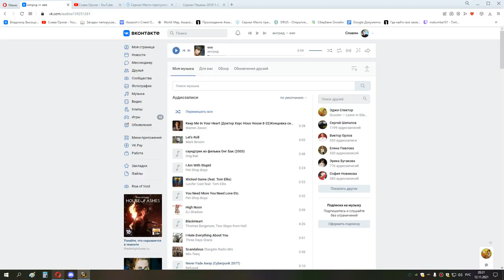1я часть ик 25 ретрик хпал СРОЛИЛ ВЫБОР 12 11 21